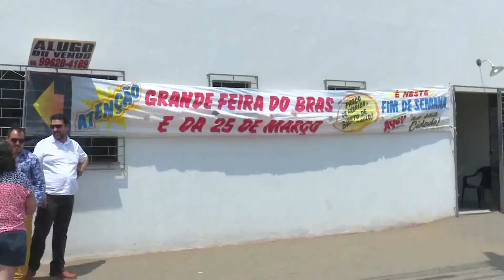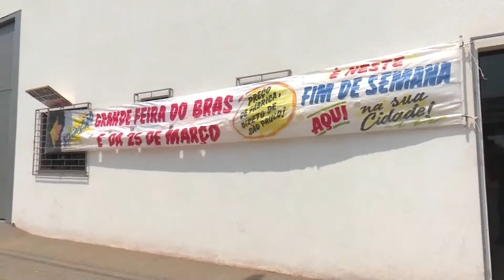11/09/17 Procon fiscaliza e fecha feira do Brás na zona Leste